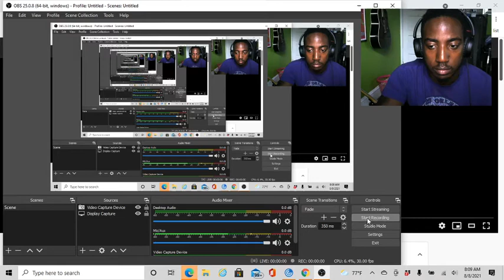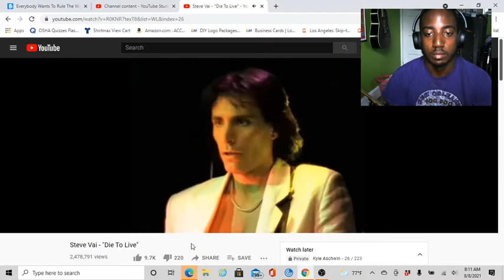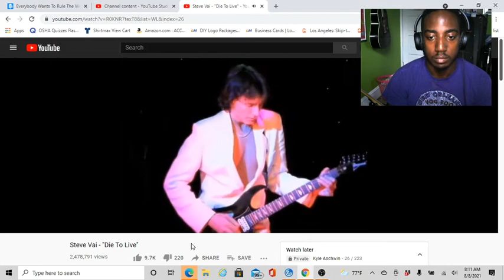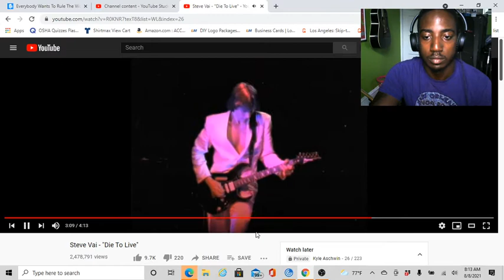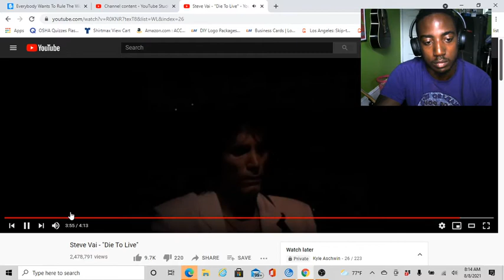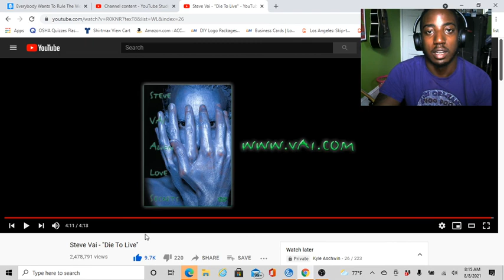Reacting to "Die To Live" by Steve Vai